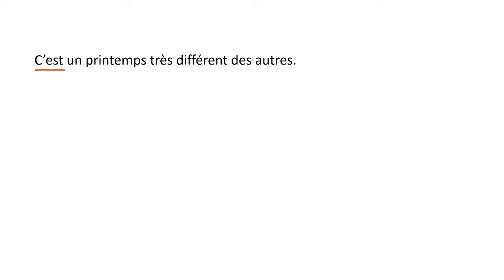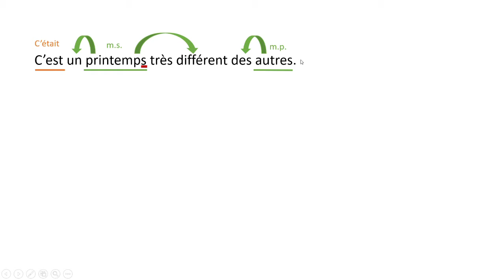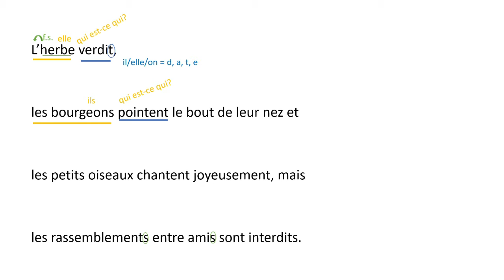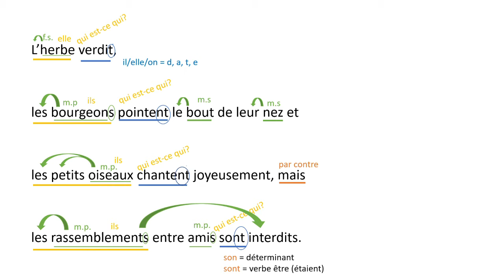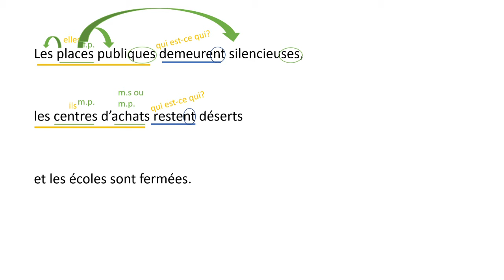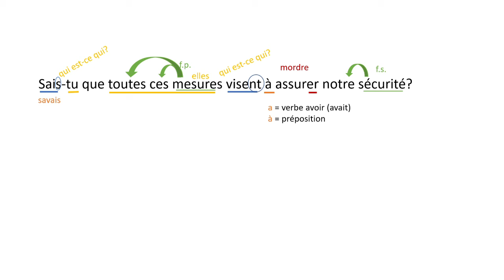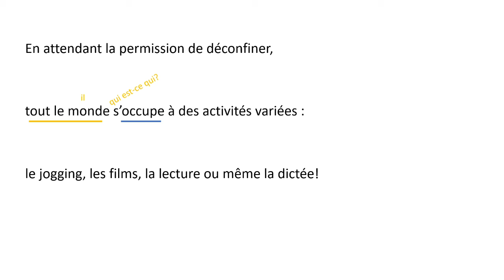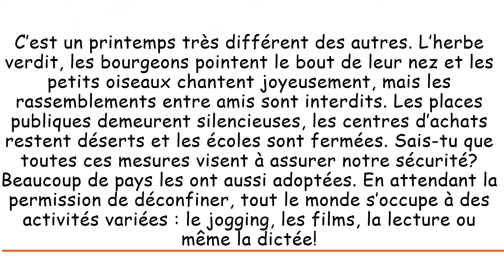Correction de la dictée d'Annie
Voici la correction de la dictée dispensée par Annie Loiselle, enseignante au CFGA.